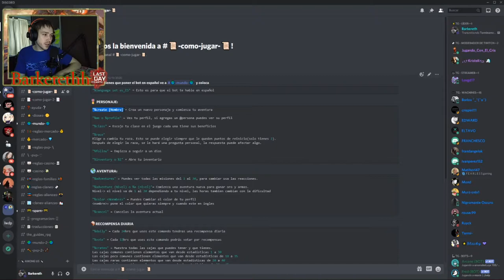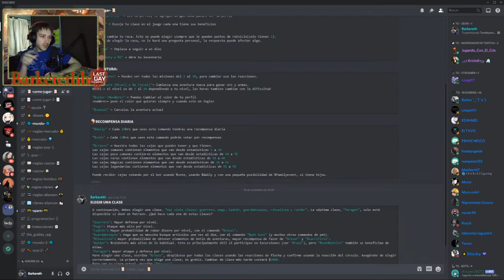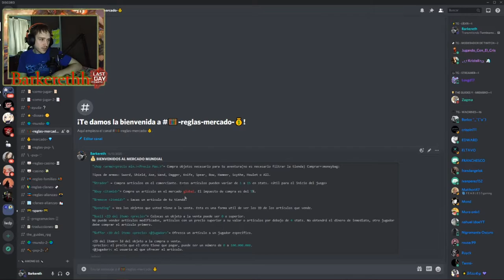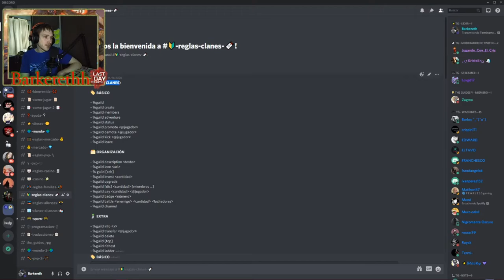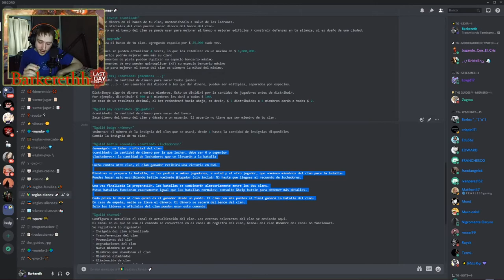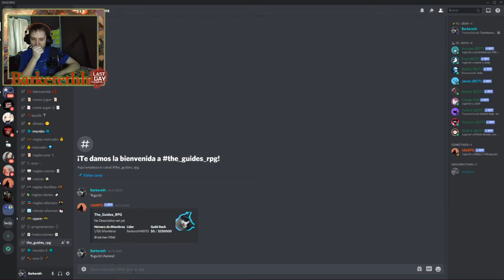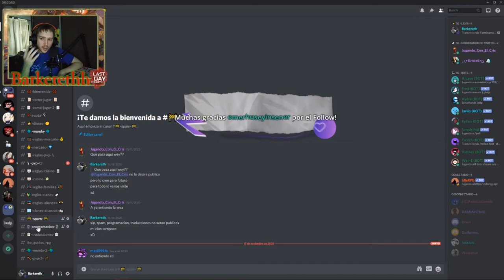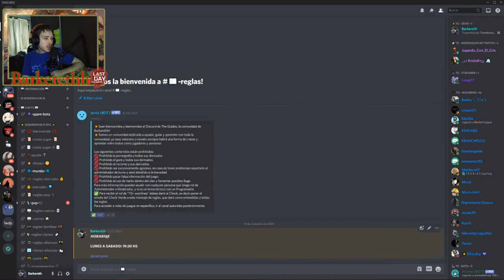Como divertirse en Discord! Un bot RPG! | IdleRPG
Buenas gente, soy Barkereth y hoy les traigo un nuevo vídeo sobre un Bot de RPG, donde pueden hacer mil cosas para divertirse y pasar el rato en Discord!